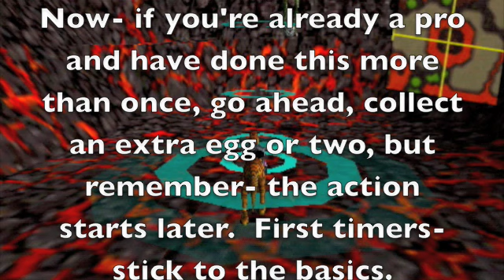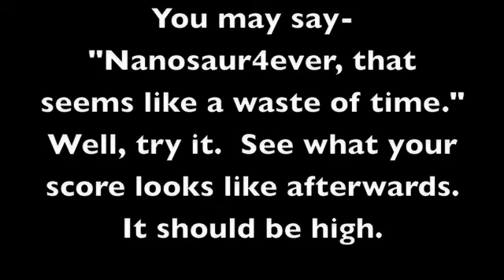Pangea Update #4: Nanocide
Using a little video.  Been a little busy, hope the next one will come out on time.